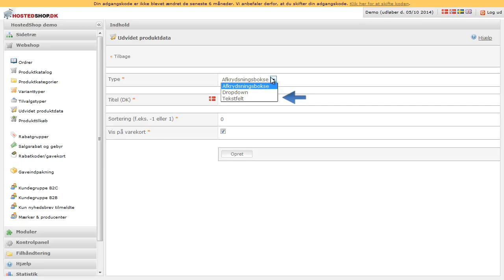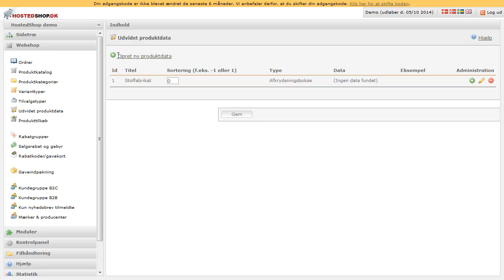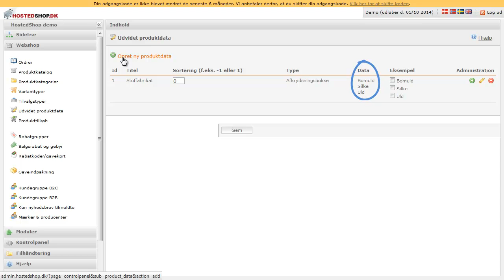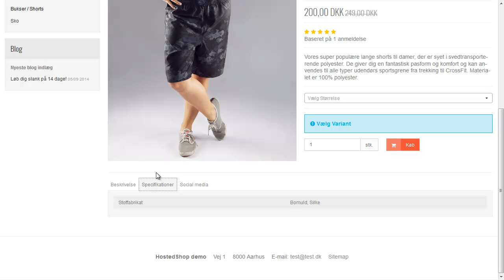Gennemgang af udv. produktdata i Hosted Shop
Dette er en videogennemgang af hvordan man bruger udvidet produktdata i Hosted Shop.